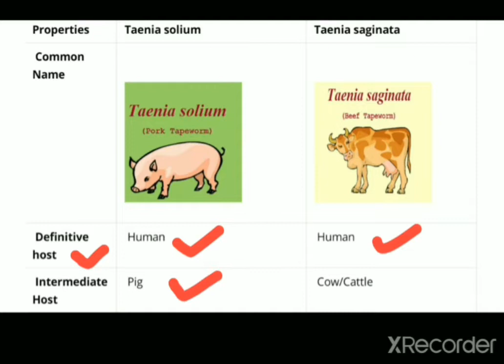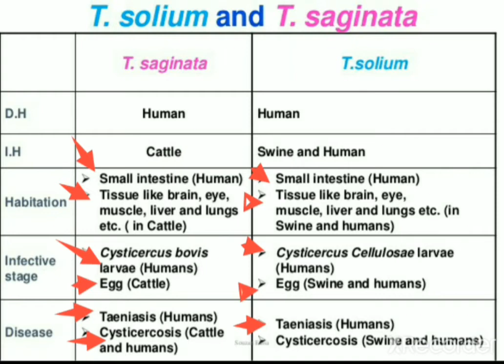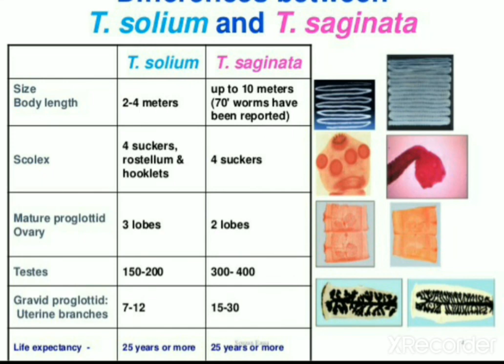Taenia solium & Taenia difference between Taenia solium and T. saginata.